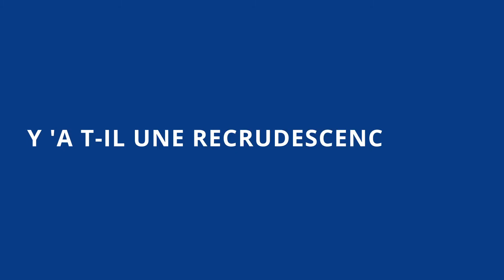Ensauvagement, réalités et manipulations du Dajjal - Omar Répond Live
Face à une actualité de plus en plus marquée par la violence, on est en dorit de se demander si la société n'est-elle pas entrain de retourner vers la barbarie. Quelle est la réalité derrière ce phénomène. Omar et son équipe vont tenter d'y répondre.